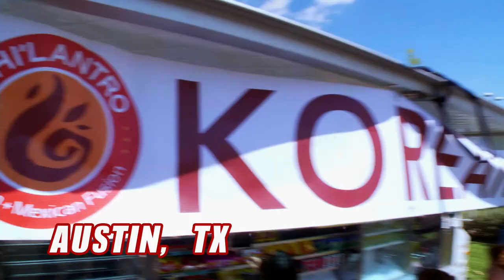Chi'lantro - Eat St. Season 1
Chi'Lantro BBQ, a mobile truck serving Korean-Mexican inspired tacos, burritos, quesadillas and burgers in Austin, Texas, zests things up with a little cilantro in nearly every dish.

Find street food near you with the Eat St. iPhone App

Eat St. is a lip-smacking celebration of North America's tastiest, messiest, and most irresistible street food. From Tijuana-style tacos served out of an Airstream trailer and pizzas baked in a brick oven on wheels to classic hot dogs with all the fixings and sirloin burgers slathered in bacon jam - food cart fare is the hottest trend going. The stars of the show are the vendors -- food mavericks with creative takes on mobile meals and inspiring stories to tell. Seeking out the very best curbside eats all over North America, Eat St. is your grease-stained roadmap to the ultimate street food experience.